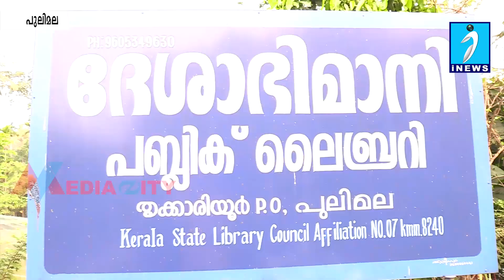ഗാങ്ങ് ഓഫ് പുലിമല അവതരിപ്പിച്ച സാനം എന്ന ഹൃസ്വചിത്രത്തിന്റെ പ്രദർശനോൽഘാടനം നടന്നു